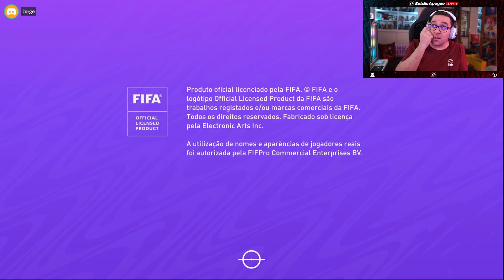TOTS Bundesliga Rewards P1